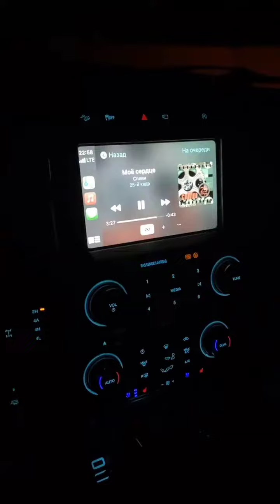Александр Калашник (Instagram stories от 25.08.21)